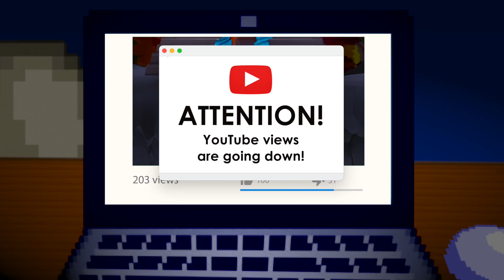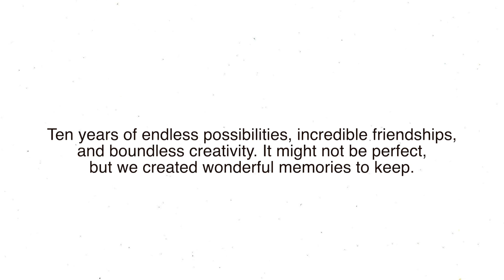Growtopia | Growtopia Rewind 2023 [VOTW]